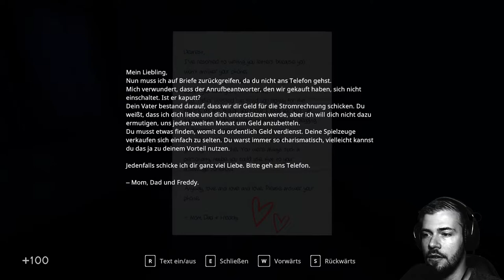In Sound Mind 🐈‍⬛ Gameplay Deutsch | Let´s Play | 03 - Was lief schief bei Virginia?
---Let´s Play In Sound Mind---

---Spielinformationen

Titel: In Sound Mind
Entwickler: We Create Stuff
Publisher: Modus Games
Plattform: PC, Xbox, Playstation, Nintendo Switch